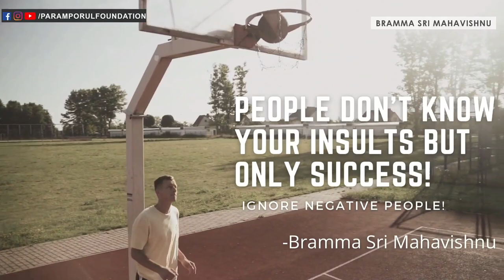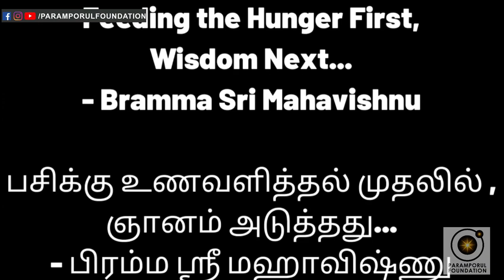People only see the Success & not the Insults! | Avoid Negative Minded People!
For daily Annadhanam & Other Charity Activity Contributions:

NAME : PARAMPORUL FOUNDATION
AC NO : 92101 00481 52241
IFSC: UTIB0000210
SAVINGS TRUST AC
AXIS BANK

Video Editing:
Vigneshwaran from Binary Docks